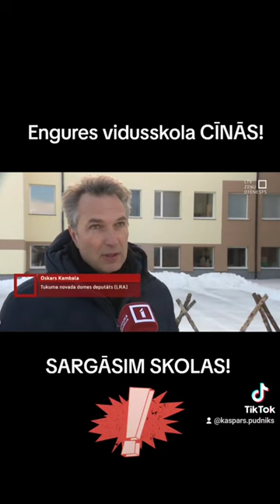33 barikāžu atceres gadadiena Engurē izvērtusies citādāka nekā plānots Atmiņu ugunskuru vietā pie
ПРИНИМАЕМ ЗАКАЗЫ НА РАБОТУ ЗВОНИТЕ ПРЯМО СЕЙЧАС
Мы построили несколько поселков в Латвии и Эстонии имеем опыт работ в Голландии Германии Бельгии Швеции Франции Норвегии России Финляндии . Наш опыт и качество выполняемых работ сэкономит ваше время и деньги. Выполняем все виды ремонтных и общестроительных работ, составление смет. Доставка материалов. Консультации. Соблюдаем сроки и бюджет.